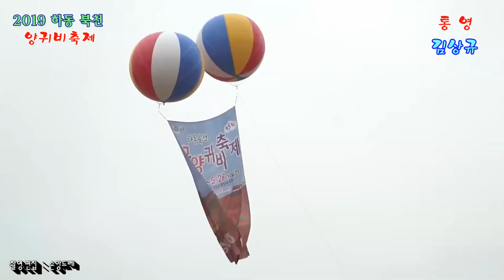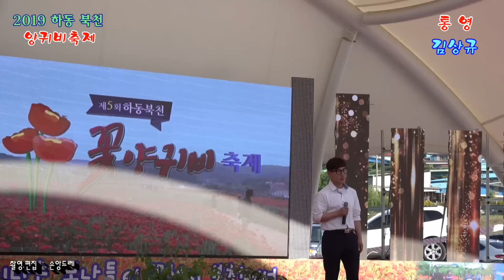★김상규★가부르는윤시내 열애 ((2019하동 북천 양귀비축제 에서...)